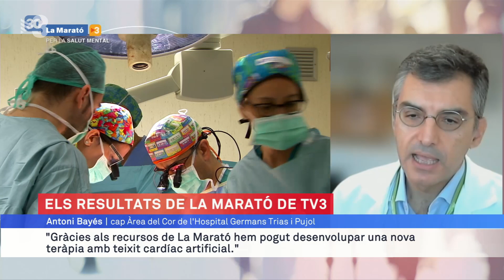Antoni Bayés: "A Can Ruti hem pogut desenvolupar un teixit cardíac artificial" - Els Matins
Antoni Bayés, cap de l'Àrea del Cor de l'Hospital Trias i Pujol, explica com han pogut fer recerca gràcies als diners que va recollir La Marató de l'any 2014, dedicada a les malalties del cor.